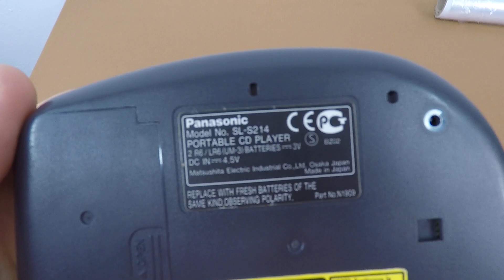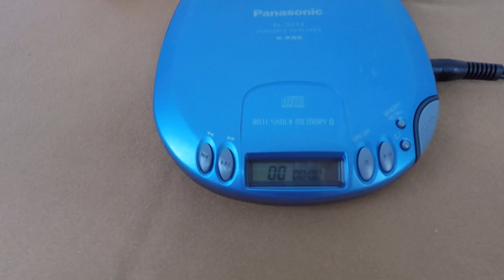CD плеер Panasonic SL-S214